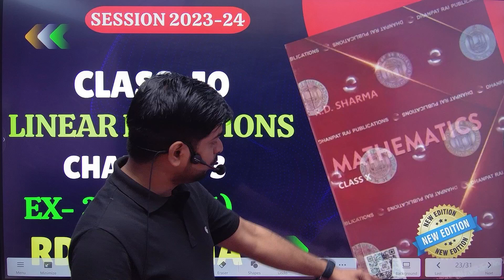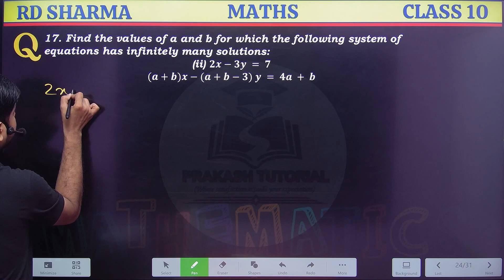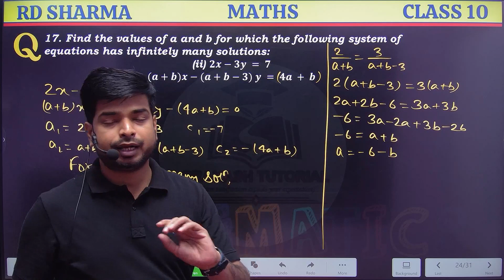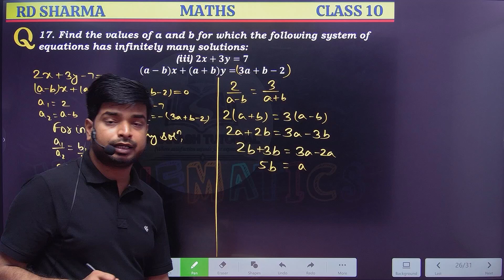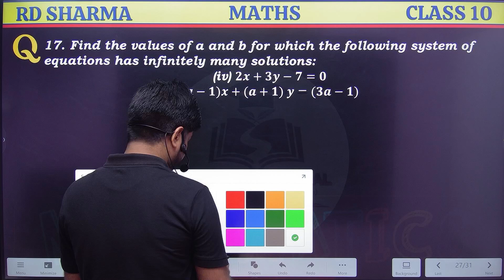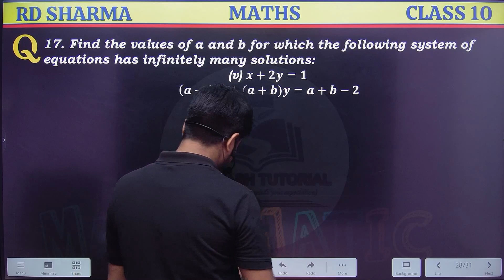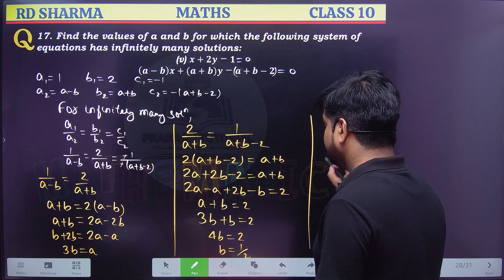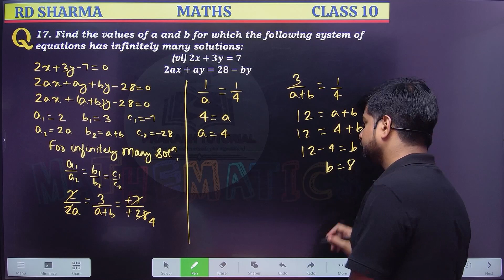RD Sharma Class 10 Solutions Chapter 3 Pair Of Linear Equations In Two Variables Exercise 3.5 | Q 17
In this video you will learn how to solve questions of RD Sharma Class 10 Solutions Chapter 3 Pair Of Linear Equations In Two Variables Exercise 3.5